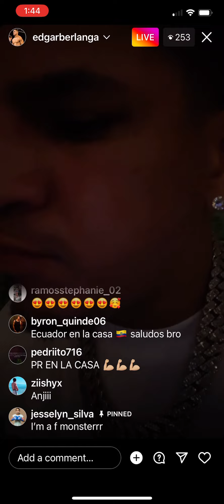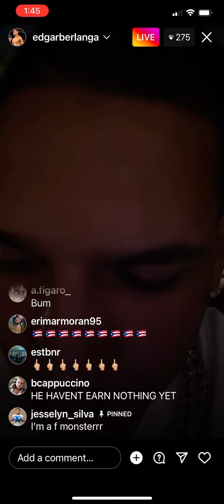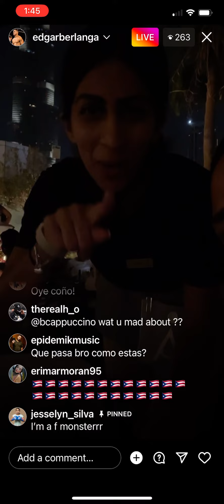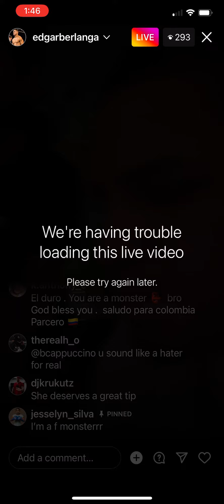Boxing superstar Edgar Berlanga live